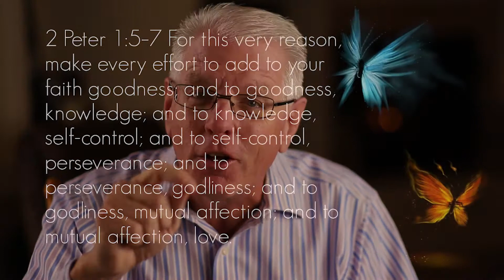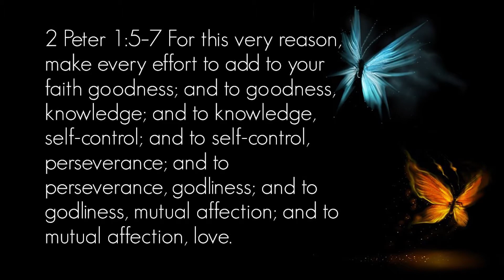Train yourself to be godly. How to make disciples. Part 3